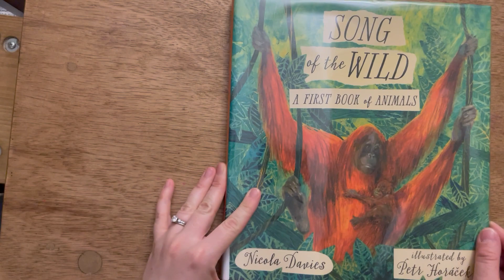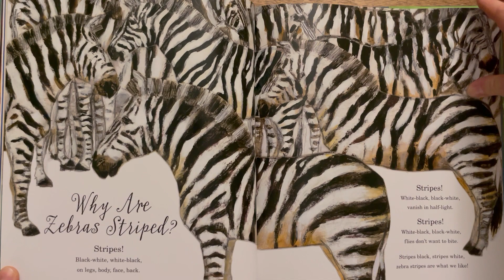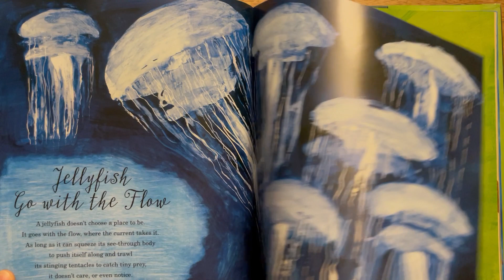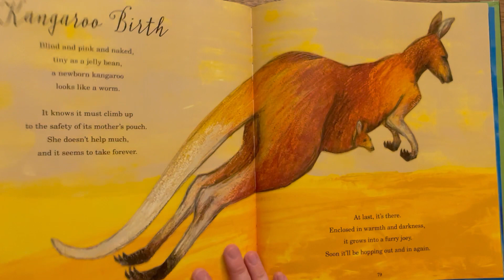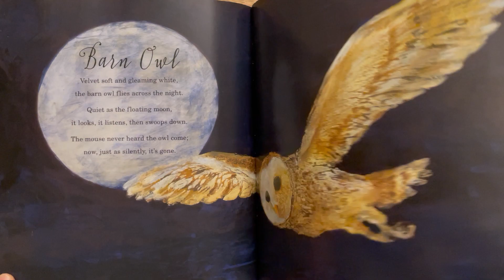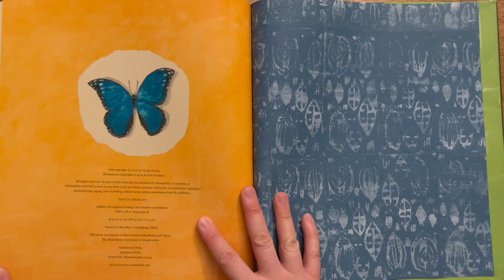Song of the Wild. A first book of animals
A flip-through if the book Song of the Wild a first book of animals